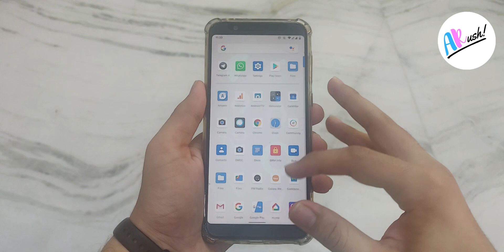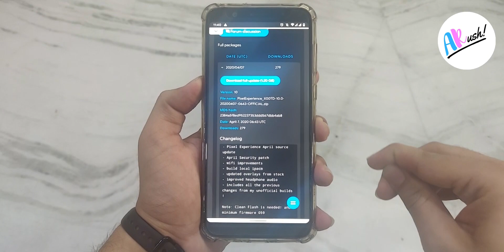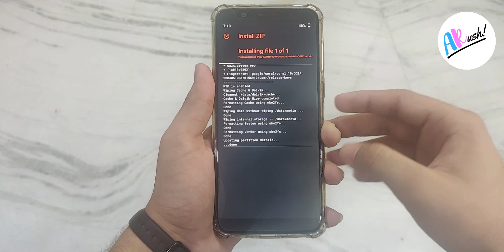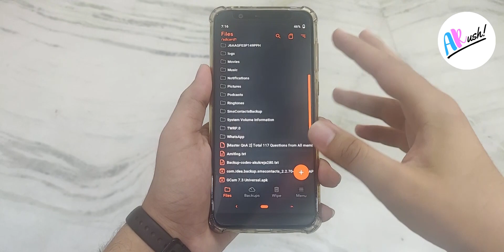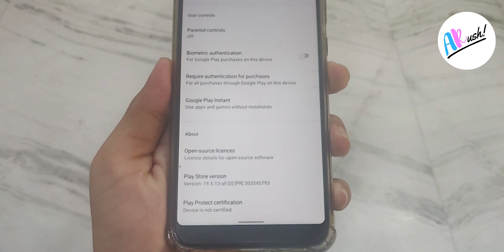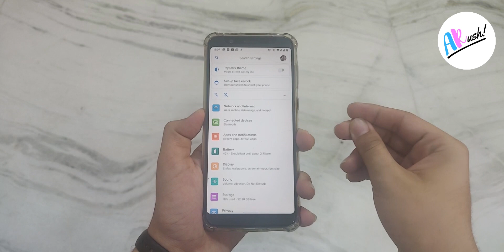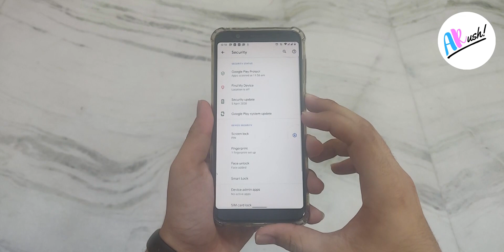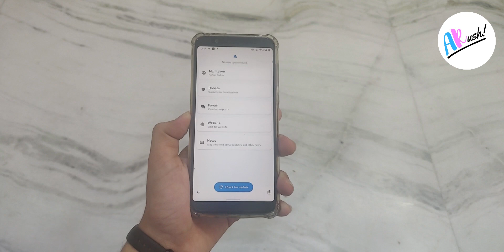Install Pixel Experience Android 10 ROM Asus Max Pro M1| Screen Recording, Face Unlock & Much More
In This Episode, Amit will be talking about Pixel Experience Custom Rom Recently Pixel Experience Announced Some Features For April Security Patch Update and Now April Security Patch Update is here for Asus Max Pro M1

Thanks To Rohan Salkar Our Maintainer Of Pixel Experience and Team Pixel Experience Too

Questions Answered In Video:

Good News,
Pixel Experience,
Pixel Experience April Security Patch Update,
Asus zenfone max pro m1 April update detailed review,
review April fota update max pro m1,
new change log max pro m1 after April fota update,
How to get April ota update on max pro m1,
camera bug fix max pro m1,
Android 10 update on max pro m1,
Full detailed review latest April OTA update on max pro m1,
Asus max pro m1 android 10 update date,
Asus max pro m1 latest update

Also Visit our Amazon Shop Front For Our Recommendation

(For Beginners) Buy Simpex 333 Tripod (Rs.820)

(Best Professional Tripod) Buy Simpex 691 Tripod (Rs.2,250)

(If you shoot videos from Smartphone) Buy Mount Holder for Tripod (Rs.220)

(For Beginners) Buy Generic 3.5MM Lavalier Microphone for Mobile Phones (Rs.200)

(Best Professional Microphone)